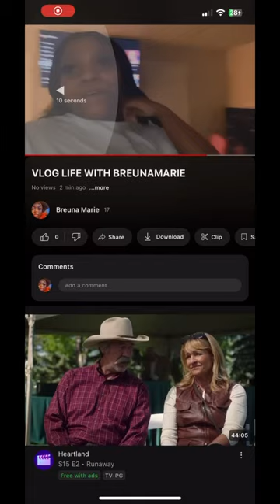GO WATCH NEW VLOG BREUNAMARIE 🔥🔥